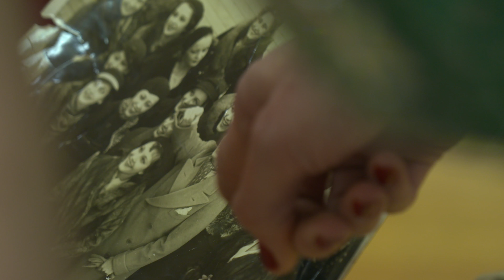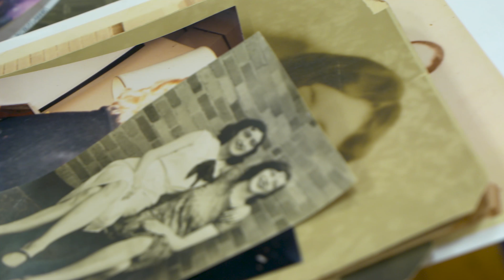Gift of Joy: The Davi Family at the Christmas Spectacular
A Rockettes story that spans generations. See how we shared joy with the Davi family at Radio City Music Hall this holiday season!

Join us this holiday season at Radio City Music Hall—now to January 1

The Rockettes are the world’s most famous precision dance company. Widely known as one of New York City’s most illustrious and beloved icons, they are legendary for their precision dance and eye-high kicks. You can see the Rockettes starring in the Christmas Spectacular at Radio City Music Hall.